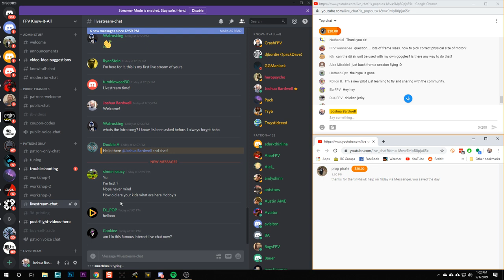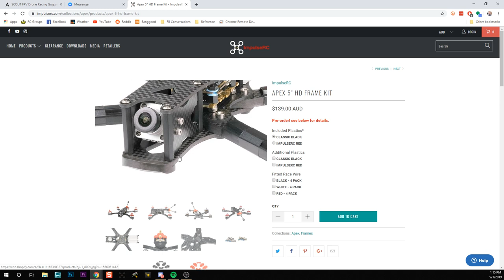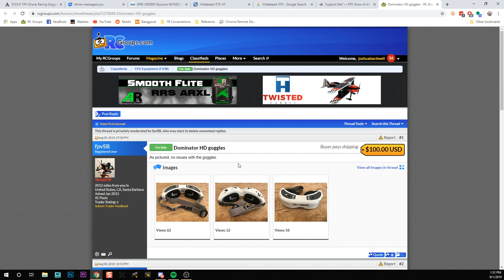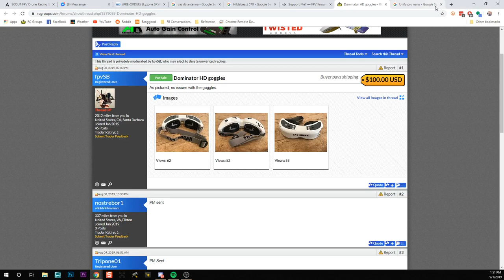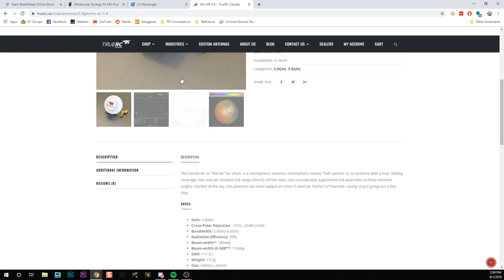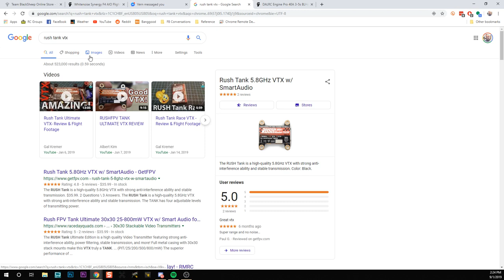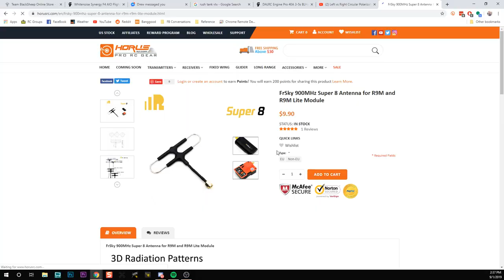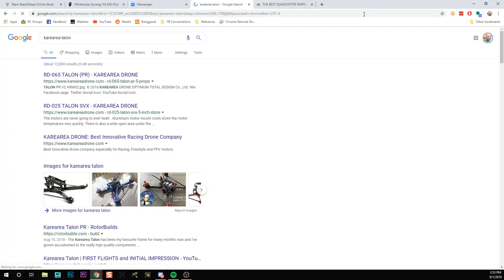Q&A Livestream - September 1, 2019